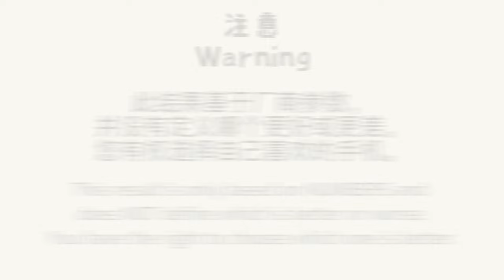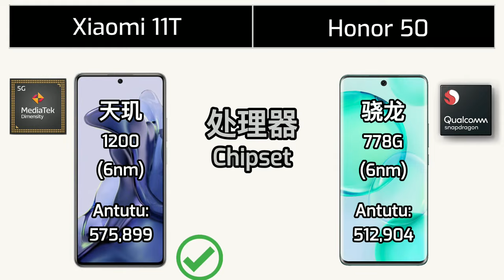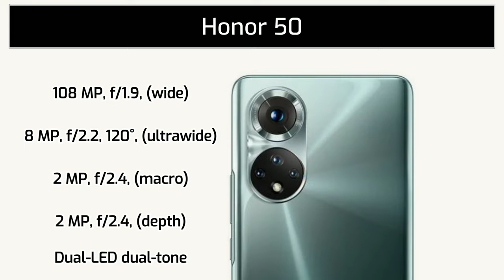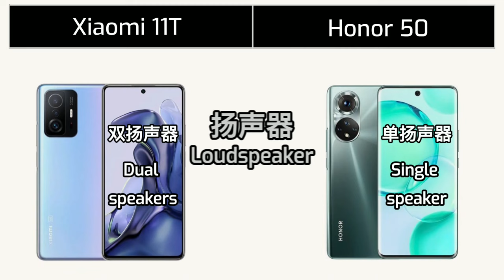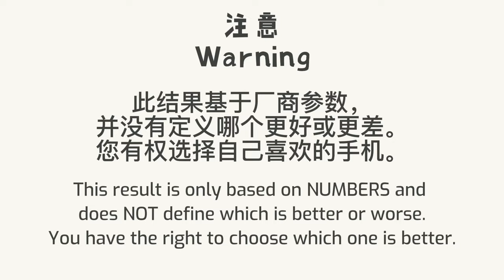Xiaomi 11T vs Honor 50 | Specification Comparison | 参数对比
Xiaomi 11T vs Honor 50 | Specification Comparison | 参数对比 | Xiaomi | Honor

视频内容 Video Content :
00:00 介绍 Intro
00:10 外观 Dimension
00:35 显示 Display
01:08 性能 Performance
01:31 存储 Storage
01:48 电池 Battery
02:06 摄像 Camera
02:53 网络与通讯 Connectivity
03:29 音响 Sound
03:42 颜色 Color

Xiaomi 11T Review
Xiaomi 11T Spec
Xiaomi 11T Compare
Xiaomi 11T Screen
Xiaomi 11T Memory
Xiaomi 11T UFS
Xiaomi 11T GMS
Xiaomi 11T 5G
Mi 11T Review
Mi 11T Spec
Mi 11T Compare
Mi 11T Screen
Mi 11T Memory
Mi 11T UFS
Mi 11T GMS
Mi 11T 5G
Honor 50 Review
Honor 50 Spec
Honor 50 Compare
Honor 50 Screen
Honor 50 Memory
Honor 50 UFS
Honor 50 GMS